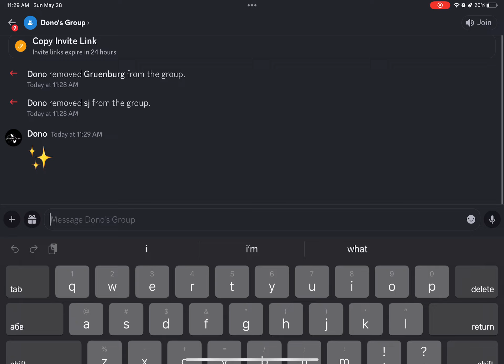How To Get Discord Beta Mode (IOS AND ANDROID)